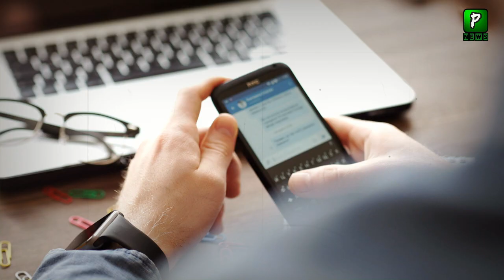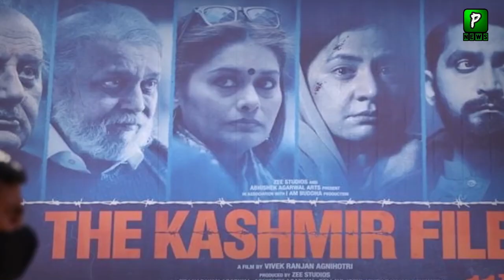Many people stand in favor of Israeli Journalist for his statement about kashmir files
ABOUT CHANNEL